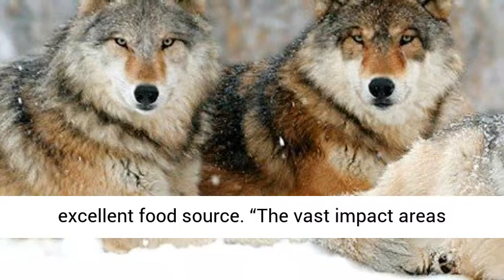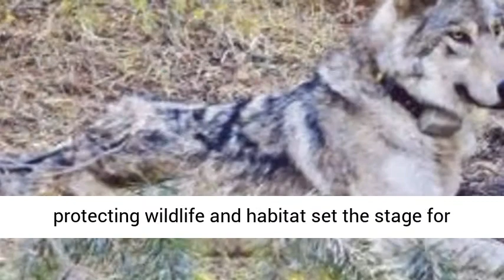‘We live among wolves, and we welcome them’: US base in Germany also serves as wolf habitat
Proof that Wolves avoid being “Humanized” when living among people!
GRAFENWOEHR, Germany — Who’s afraid of big, bad wolves? If you’re one of the soldiers stationed at the Grafenwoehr Training Area, you might want to keep an eye out for them. But if you practice common sense, you don’t need to be afraid of them.
The Army recently issued a warning to stay clear of wolves on the training area, especially now, during the wolf mating season.
At least one pair of the animals — a protected species under German law — are known to live in the woods on base. However, there are no known wolf pups yet.
“We live among wolves, and we welcome them,” Army spokesman Nathan Van Schaik said.
The warning reminds people that the animals have historically shared this area peacefully with humans, but asks locals not to leave cats or dogs outside and not to feed the wolves.
The pristine condition of the forests on base is possibly why the wolves have chosen this area to live, the military said.
“That endangered wolves would choose our training areas as a habitat is testament to how hard we work to protect the environment,” Van Schaik said. “Additionally, we openly and aggressively inform our community members of validated wolf sightings to ensure everyone’s safety.”
The vast areas between live-fire ranges give the wolves room to roam the woods and hunt for food, said Stefan Haertl, an environmental engineer on base.
“Wolves need enough to eat and a retreat area; both available in abundance at (the Grafenwoehr Training Area),” he said. “Thousands of red deer, roe deer, wild boar, hare and beaver make up an excellent food source.
“The vast impact areas and surface danger zones between the ranges provide lots of undisturbed places to stay for rest or for digging a (litter) den. Active and former military training areas have been the stepping stones for the spread of wolves all over Germany.”
The pair of wolves have lived on base since 2016. There have been no reports of attacks.
Wolves were exterminated in Germany during the 19th century. But in the 1990s, new European laws protecting wildlife and habitat set the stage for their recovery. Military bases — both active and abandoned — have played a central role in helping the animals reclaim habitat, said a report in February by Lupus, the German Institute for Wolf Monitoring and Research.
It said there are 73 packs of wolves spread through seven of Germany’s 16 federal states, and their numbers are rising.
Source: ‘We live among wolves, and we welcome them’: US base in Germany also serves as wolf habitat – News – Stripes